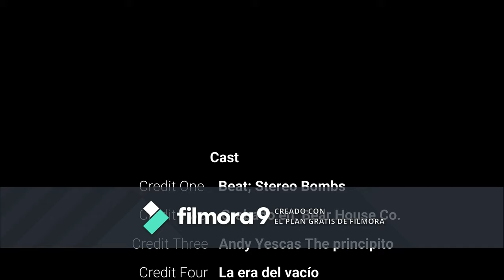La era de Vacío Andy Yescas Beat Stereo Bombs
Grabación; Dj Tbear Bear House C.

Vídeo; Andy Yescas